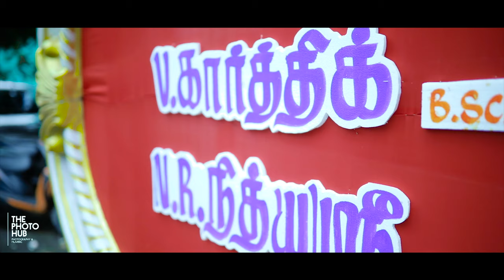Cinematic Wedding Film | Karthik + Nithya | The Photo Hub - Wedding Photography and Filming